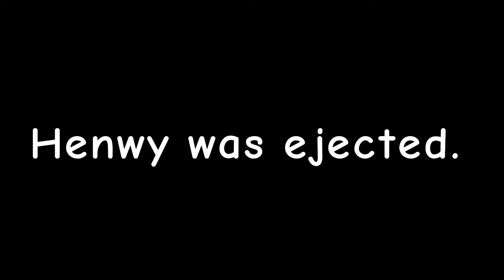Among Us If Henwy is sus